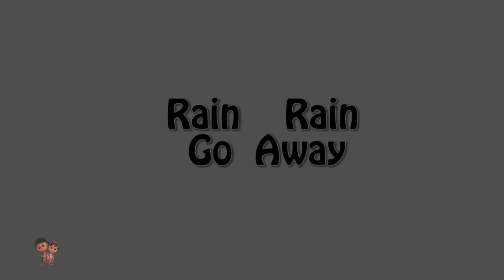Wheels On The Fire Truck Go Round And Round + More Vehicle Rhymes by Luke And Lily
Hi Kids! Watch this Wheels On The Fire  English Nursery Rhymes and Kids Songs Collection from Luke & Lilly! We hope you enjoy watching this cartoon for kids as much as Luke and Lilly did making it for you!

Wheels On The Fire Truck English Nursery Rhymes & 3D Kindergarten Songs Collection for kids, The best baby songs compilation and lots more of your favourite kids song by Luke & Lilly! Luke & Lilly is a series of 3D animated nursery rhymes made specifically for young children and toddlers, ages 1 - 4. We hope you enjoy this 3D cartoon nursery rhymes collection!

Wheels On The  English Nursery Rhymes Songs Collection and Kids songs in 3D - your favourite nursery rhymes and baby songs collection by Luke & Lilly

Wheels On The Fire Truck English Nursery Rhymes Songs Collection and Kids songs in 3D Collection - The Best Nursery Rhymes and Kids Songs Collection! This is a non-stop collection of Kid Songs by Luke & Lilly ™

Luke & Lilly is a one stop shop for preschoolers to engage in a fun 3D animated learning experience. The main focus of this channel is to help teach your little ones about the basics:

1. Rhymes for Children (Logic, music)
2. Shapes
3. Colours
4. Numbers
5. Letters / Phonics
6. Fables and original stories
7. Lullabies